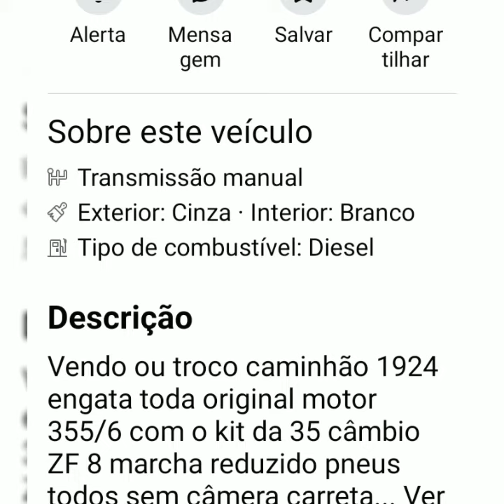CAMINHÃO MERCEDES BENZ 1924 ANO 1983,A VENDA EM SÃO PAULO